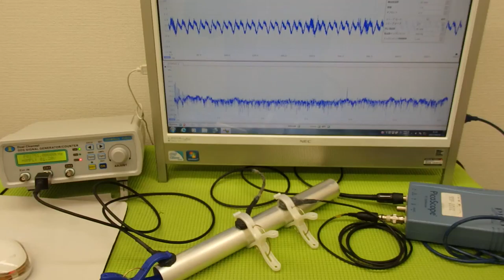超音波‹発振・制御›システム ultrasonic-labo